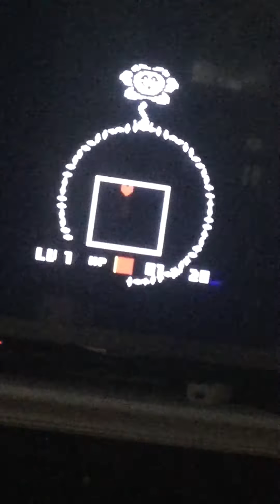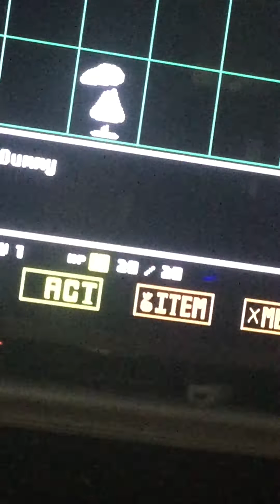Undertale part 1